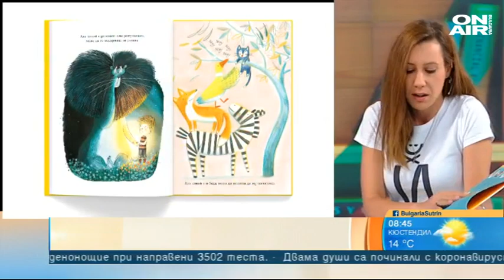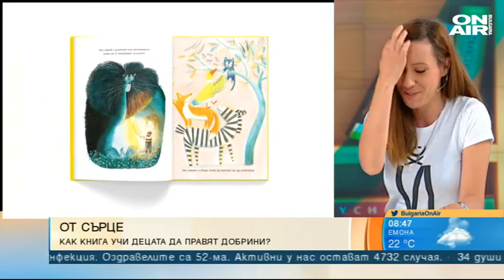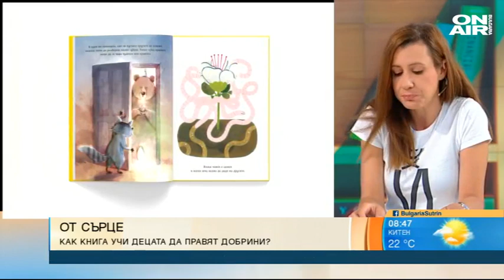Нова книга вдъхновява децата да правят добро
На българския пазар излезе детски литературен проект, който вдъхновява най-малките да правят добрини. В студиото на "България сутрин", за благородната кауза говори авторът на детски книги Радостина Николова.
"Бях запленена от този проект, създаден от 38 илюстратори, сред които изключително популярни имена. Текстът е на Алисън Грийн. Всяка една страница е нарисувана от различен илюстратор, което прави книгата произведение на изкуството", разказа Николова в ефира на Bulgaria ON AIR.